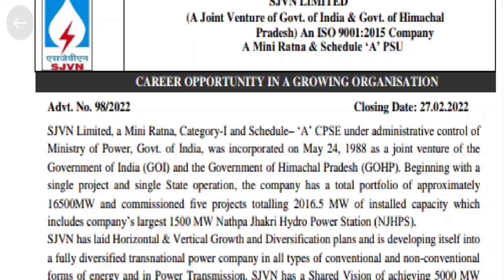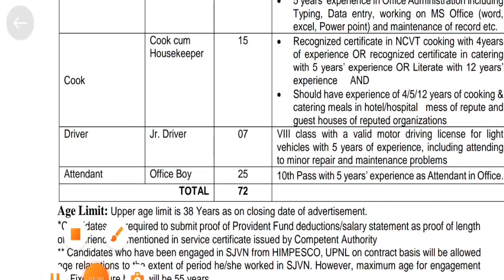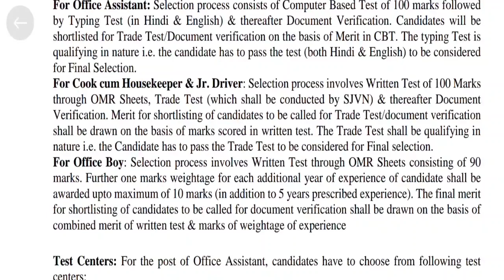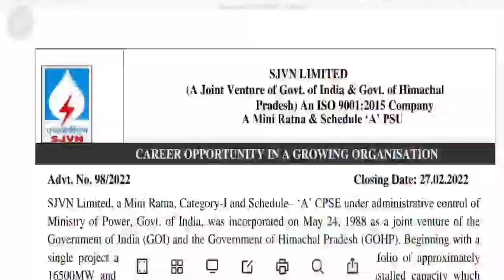8th Pass New West bengal Job vacancy | Online Application 2022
8th Pass New West bengal Job vacancy | Online Application 2022

west bengal job west bengal job vacancy 2021

new recruitment 2022 in west bengal

west bengal group d recruitment 8th pass